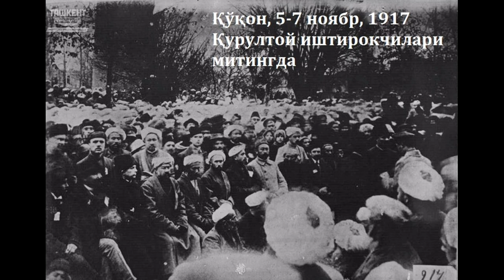Туркистон Мухториятининг тугатилиши. Мухториятчиларга нисбатан қўлланилган оммавий қатағонлар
1917 йил 27 февралда Петрограда бошланган инқилоб Туркистон ўлкасига ҳам ўз таъсирини ўтказа бошлади. Натижада, Туркистонда ҳам ишчи ва солдат депутатлари советлари тузила бошлади.

1917 йилда ўлка мухторияти масаласи Туркистон ижтимоий-сиёсий ҳаётида асосий масала бўлиб қолди. Туркистонга мухторият мақомини бериш ғояси нафақат миллий зиёлилар ўртасида, ҳатто дин пешволари ва оддий ҳалқ оммаси орасида ҳам оммалашга эди. Ижтимоий тафовутларга қарамай, бутун Туркистон жамиятида ўлканинг мустамлака мақомини тугатишга интилиш кучли эди. Миллий озодлик учун бошланган ҳаракат бу ерда янги  хокимиятнинг рус ташкилотлари билан бир қаторда «Шўрои Исломия», «Шўрои уламо», «Мирваж ул-ислом», «Мифтоқ ул-маориф», «Равнақ ул-ислом», «Иттифоқ ул-муслимин», «Турон» ва бошқа турли мусулмон ташкилотлари пайдо бўлишига олиб келди.

Ушбу мақолани Элмурод Зокиров тайёрлади
Манба:shosh.uz сайти